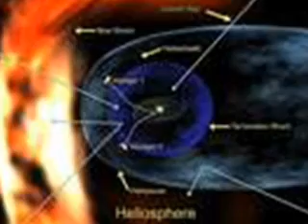7th Sun - Solar Power Education - Ch.3 - Rza Knowledge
SOLAR POWER EDUCATION
-For the young minds of future times-
Ch.3 - Galactic Conscious - Knowledge
Prod by SPS
feat. RZA

LYRICS
rza
the manifestations of god earth air fire and water
which are in it's basic formation solid liquid and gases
that caused the land masses and the space catalyst
and all matter that exists and is dense
third dimension that must be obsverved through physical comprehension
it takes a nerve to be struck that's why wisdom is the wise
words spoken to wake up the dumb man who have been sleeping
the fourth dimension is time it works inside your mind
run the channels energized up through the back of your spine
so observe as the chi energy strikes your vital nerve
one swerve with the tongue can pierce like a sword through the lung
have you not heard words kill faster then bullets
when you load negative thoughts to the chamber of your brain
and  your mouth pulls the trigger that propels
wickedness from the pits of hell
here from the pits of your stomach where negativity dwells
I searched the east coast and west coast down
and found that most towns are like ghost towns
everybody moves slow down
from uptown to bucktown
I dont give a fuck now shaolin got the crown
where cats'll still murke you
from jamaica Ave. to myrtle
and suns carry more guns than turtles
brooklyn down park hill pussies unfertile
buy wholesale never retail keep your female in deep spells
when you eat well you sleep well
what makes hair skin epidermis and fingernail
regenerate when everything else disintegrate
we wear teflon vest so bullets can't penetrate
on the corner of my block there stood this old man
A black immigrant from the land of sudan
who used to tell stories to the children in the building
but never took time to keep his pockets filled in
he probably on astronomy and the work of deuteronomy
but didn't know the basic principes about economy
I say the wise man don't play the role of a fool
the first thing a man must obtain is twelve jewelz
knowedge wisdom understanding to help  you achieve
freedom justice equality food clothing and shelter
after this Love Peace and Happiness

sun
midnight on the dot smoking chronic from the bong
looking for the right words not enough who'd a thought
the history thats been shown was nothing more then the intro
preparation for the elite global control
driving down magnolia and droppin the visor
televised camera shines I must be the wiser
slowly pull yourself from their debt and the money that you owe
dont be buying shit it'll rust then get old
fuck it get the cash and pass go
sinking quick in the sand get out while you can
monopoly man dont give a fuck about no ones soul
cut throat business man preying on the hard working folks

set myself free when I hear a drum beat
opens my mind and spirit feel the melody
push the keys 7 notes 7 chakras hitting the right tone music reaching my soul
never taking it for granted expand it
the sounds free universal anyone can have it
but respect it so powerful its amazing
coming to life when you add words or change them
set the mood living good vibration coo positive moves energy yup feel the groove
music is our only vessel getting us through life's bull
no matter what happens always bump the tunes
raise the volume make it last universal blast
traveling far beyond anything you could ever grasp
understanding time has come to unite everyone
calling out all genres listen up and lets strive for a better life

BOOKS
Rza - Wu Tang Manual, The Tao of the Wu

ALBUMS
The Awakening